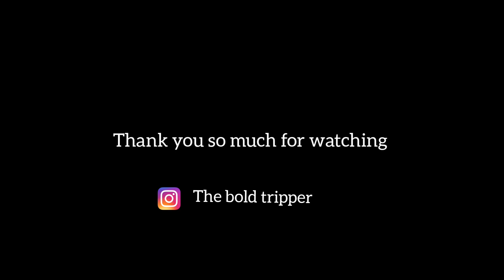पहाड़ों का सफर ❤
पहाड़ मेरे जीवन में बहुत बड़ी भूमिका निभाता है ❤
इसलिए मैं निकल पड़ा पहाड़ों की ओर।
खुद की तलाश में।